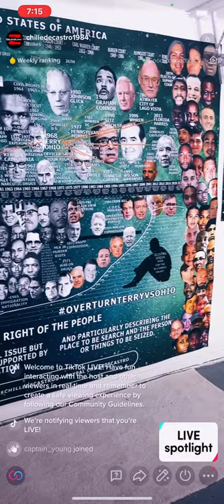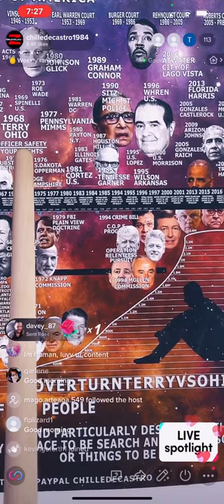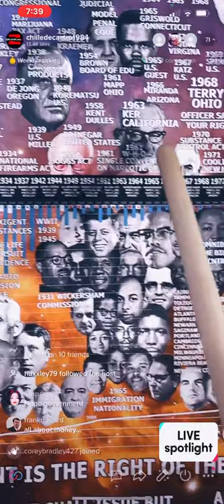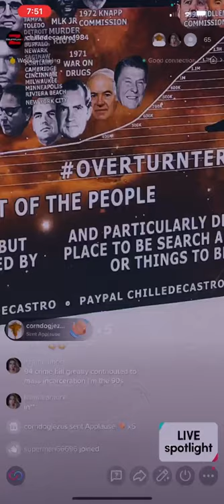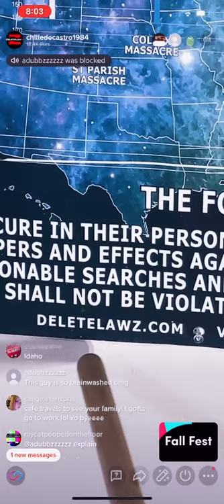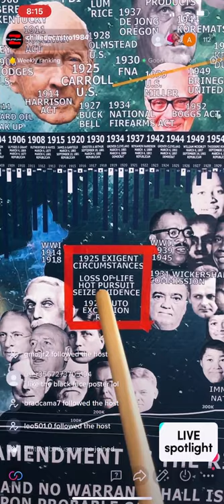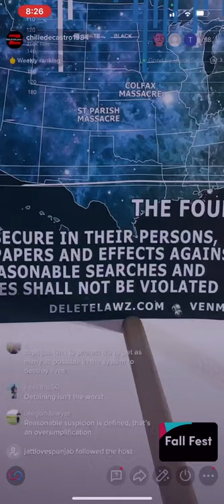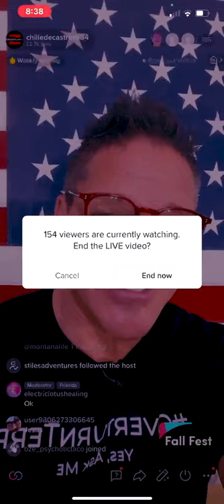TikTok Live Nov 24th, 2021- You could start this at 14:30 if you wanted.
Solid Less here -- Some recap-- however a solid lesson-- Some in depth on Hugo Black.

It does take 15-20 minutes before I really get into a zone. Good stuff after the warm up.

Thanks,
Chille